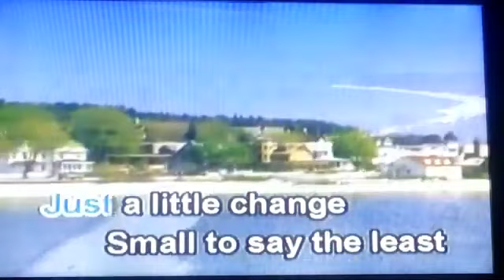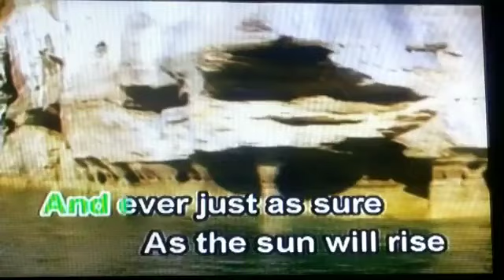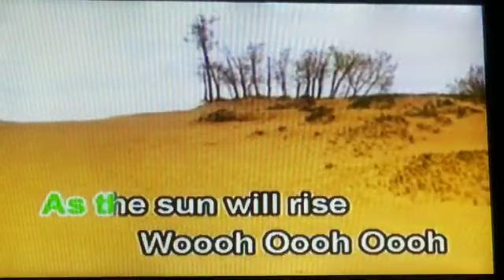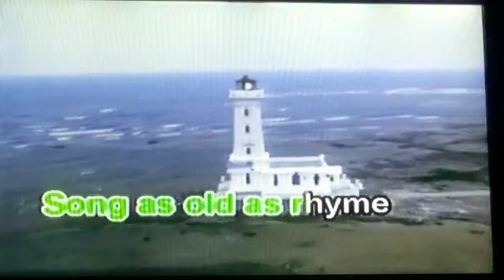16. Beauty And The Beast - Celine Dion And Peabo Bryson [Megamedia]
VCD: Music Video CD-OKE: Perfect Combination Love Duets

Year: 2004